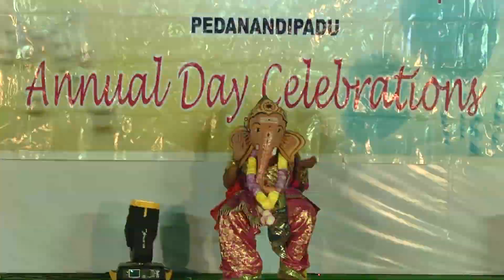Ganapathi bappa moriya dance by high school boys